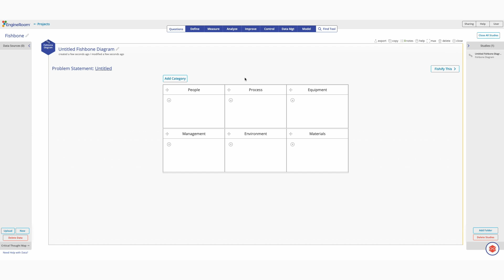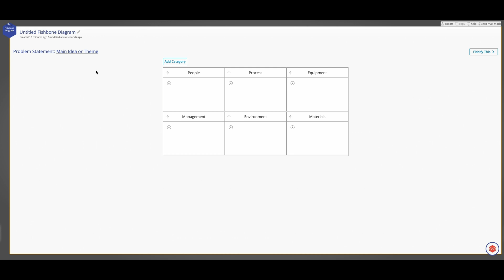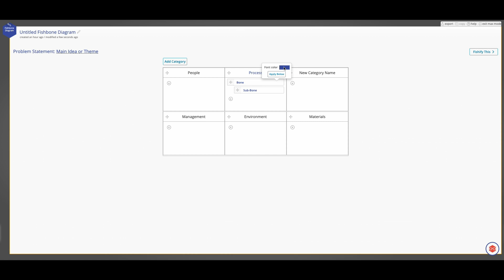Learn How To Use The Fishbone Diagram Tool In EngineRoom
This tutorial provides a detailed explanation of how to use the Fishbone Diagram Tool in EngineRoom®, MoreSteam's online data-analysis software. This diagram is used to identify all of the contributing root causes likely to be causing a problem. This methodology can be used on any type of problem, and can be tailored by the user to fit the circumstances. It is often used in the Analyze phase of the Six Sigma DMAIC process to understand the sources of process variability.

Visit MoreSteam's Lean Six Sigma Toolbox for more detailed information about a Fishbone Diagram

EngineRoom® combines graphical and statistical tools for analyzing your data with project management templates, mapping and diagramming tools, and Lean Six Sigma templates. All within a single application.

MoreSteam provides practice-based eLearning and software that help you and your organization to rapidly - and cost-effectively - advance your process improvement performance - no matter where you choose to work.

Sign up for our newsletter to receive monthly insights on Lean Six Sigma via thought-provoking articles, teaching tools, and valuable practical resources.